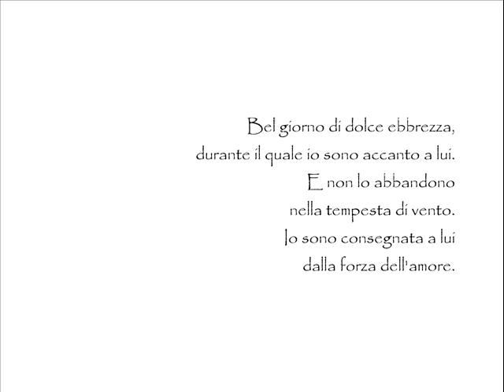Ensemble Fisarchi, Daniele Del Lungo, Bel giorno d'ebbrezza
Daniele Del Lungo: Bel giorno d'ebbrezza
su testo di una anonima poetessa dell'antico Egitto
Ensemble Fisarchi, Firenze
Daniele Del Lungo, violino
Andrea Vassalle, violino
Laura Gorkoff, violoncello
Daniel Stratznig, accordeon
Emma Alexandra, clarinet
Elisa Cenni, soprano
registrato presso GSound Studio di Giovanni Sala